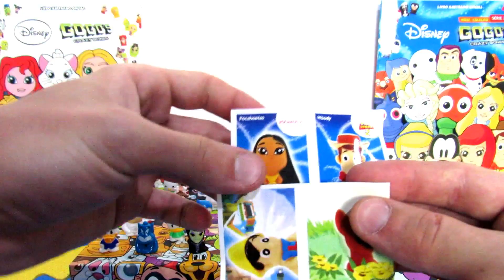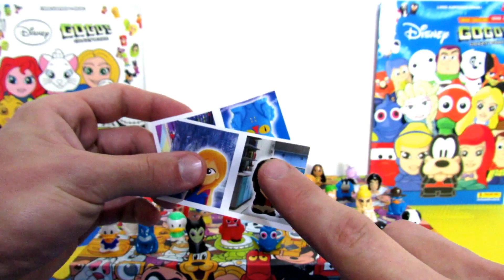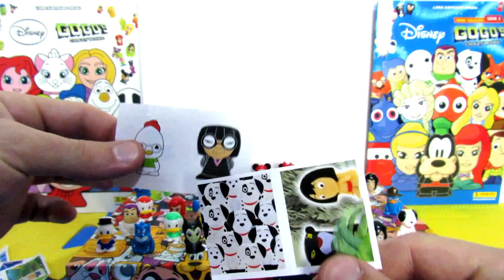MEUS NOVOS DISNEY GOGO'S E BEIJINHOS ESPECIAIS! Peter Toys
Vamos abrir mais alguns pacotinhos de Disney Gogo's!